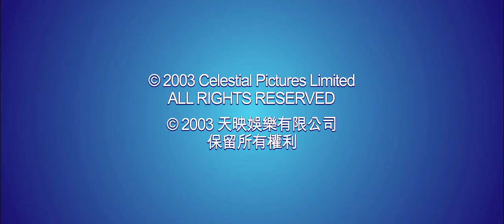Shawscope (Another Shaw Production)/Celestial Pictures (1971/2003)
From the end of the 2010 Tokyo Shock Blu-ray release of The Deadly Duo (1971).